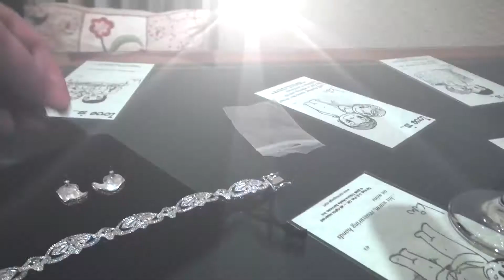Walling Nuptials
Wedding of Michael & Melissa Walling on November 16, 2014